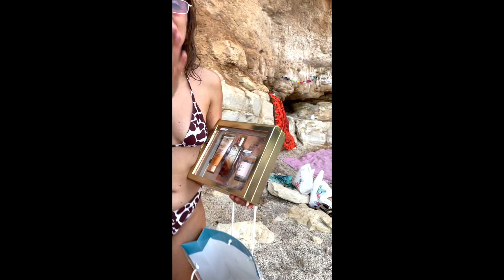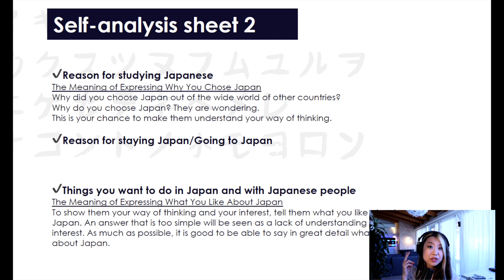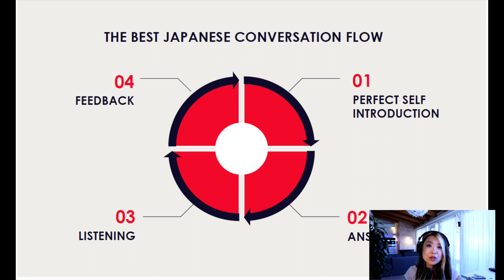Japanese Teacher In The Taxi Speaks 3 Languages.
Your communication skills will be tested in two seconds.
Communication skills are very important in 2021 and in the future. If you can't communicate, you may be better off with AI.
Communication skills are the most important skills in your professional and private life. If you can't find a job, don't get paid enough, or don't have many friends, all of these things can be solved by improving your communication skills.

👉Professional Speaking/Communication Training to boost your Japanese skills.
✅Total 30 sessions to master Japanese speaking and communication skills to achieve your goal and improve your speaking skills from zero to business levels.
2 Months Master The Japanese🔥 Be A Japanese Speaker In 2 Months!
Not 20 Years!!

JAPAN LANGUAGE FACTORY
Professional Japanese Speaking / Communication Coaching.